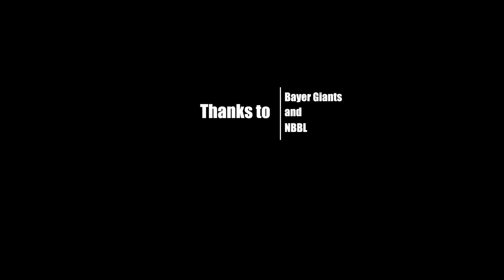Hoop Profile - Joel Aminu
One of three promising guards for the Bayer Giants Leverkusen. Aminu is an allrounder and an instictive player with a feel for the game.